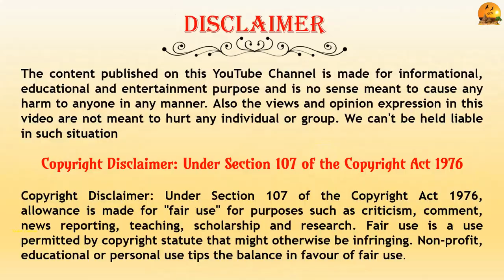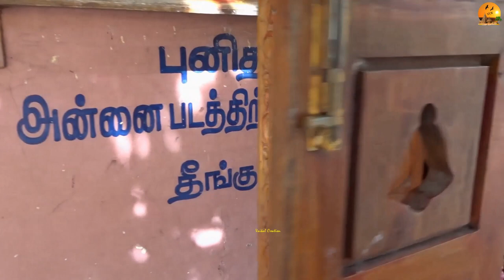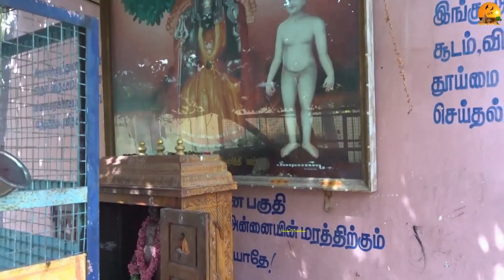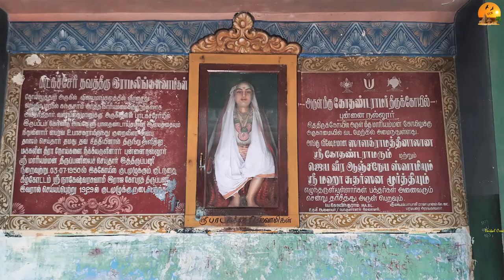புன்னை நல்லூர் மாரியம்மன் ஆலயம், தஞ்சாவூர், Punnainallur Mariamman Kovil, Thanjavur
Location: 8 KM from Thanjavur Old Bus stand.